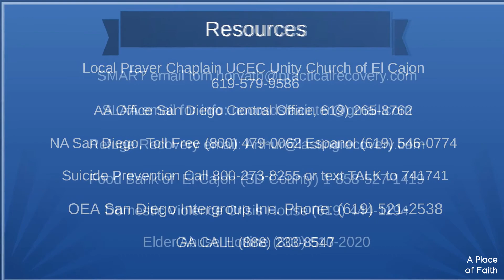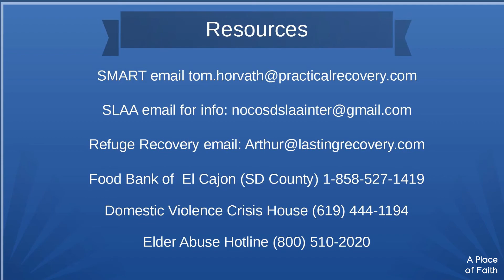01 10 2020 APOF Possibilities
Ran again 4/30/22 Beci offers a powerful message!